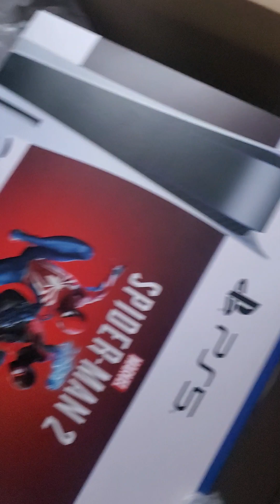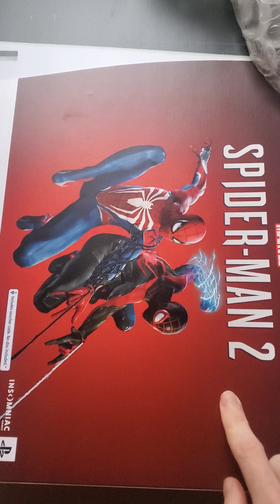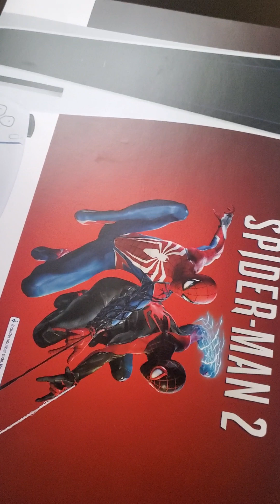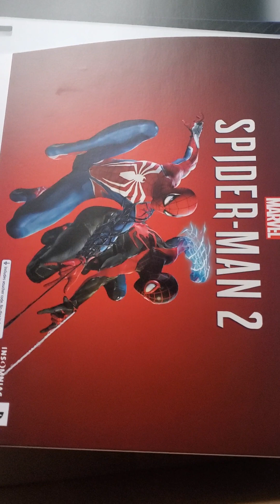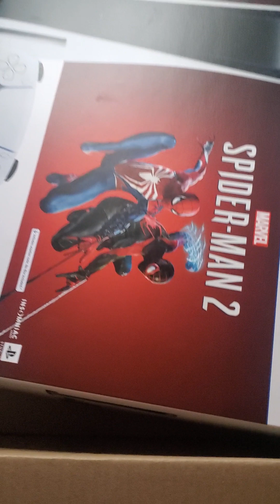Surprise Unboxng Video